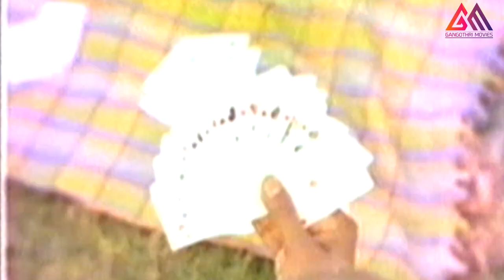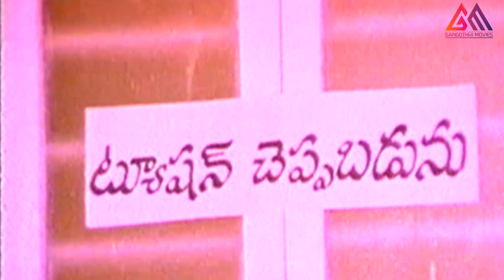Rama Prabha and Suthi Velu Ultimate Comedy Scenes || Telugu Ultimate Comedy Scenes